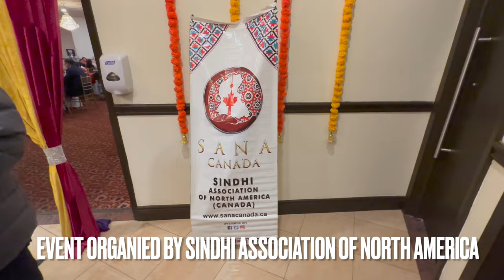SINDHI CULTURAL DAY CELEBRATIONS IN TORONTO | SINDHIS IN CANADA | SINDHI TOPI AJRAK DAY 2022 🇨🇦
Today's vlog is all about how SINDHIS celebrate SINDHI CULTURAL & AJRAK DAY in Canada. SANA (Sindhi Association of North America had organised this program). JEAY SINDH ❤️

To get more insight of my life in Canada